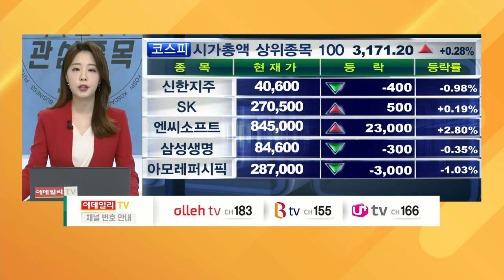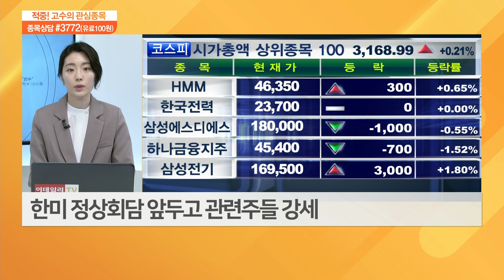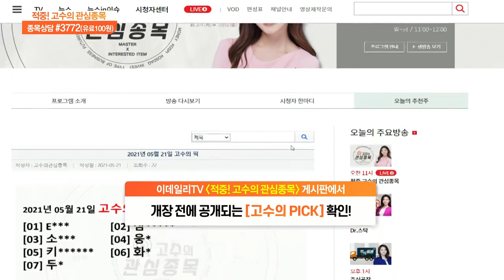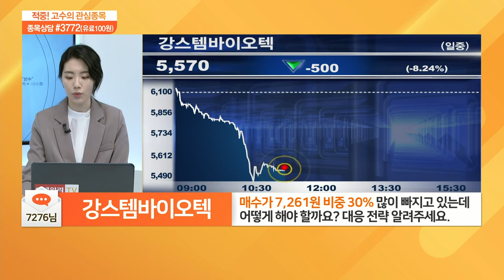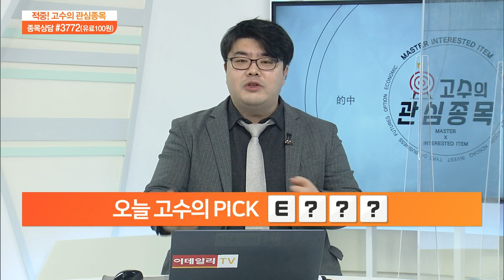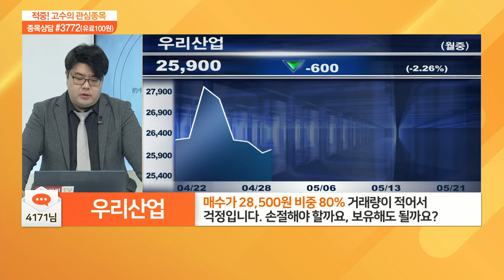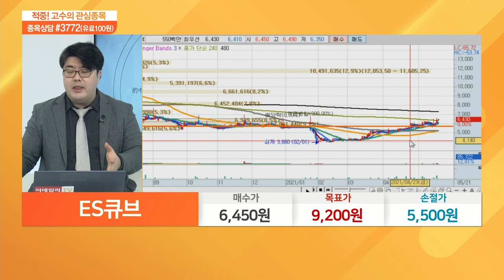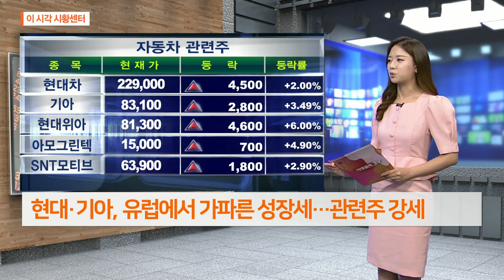적중 고수의 관심 종목 20210521